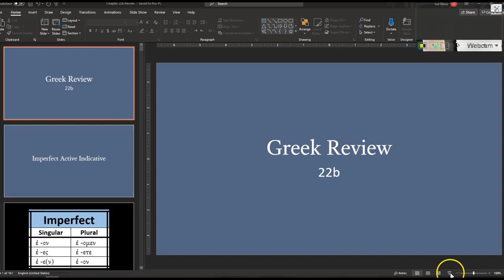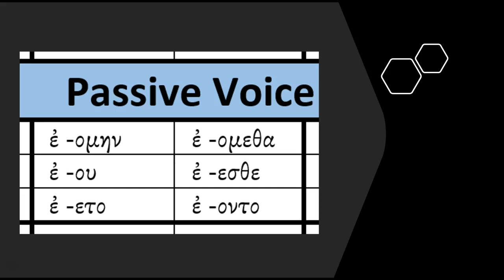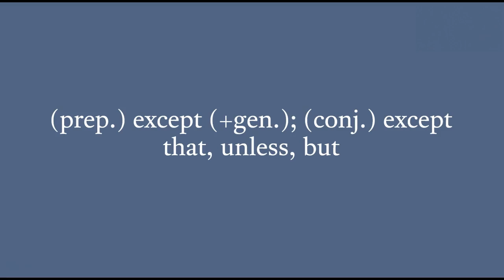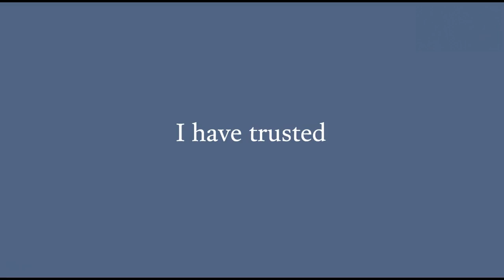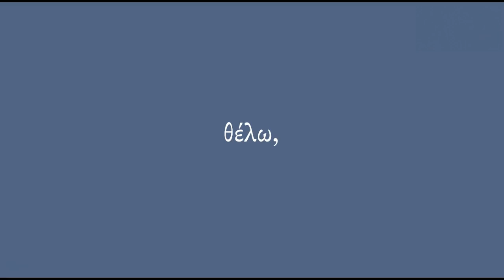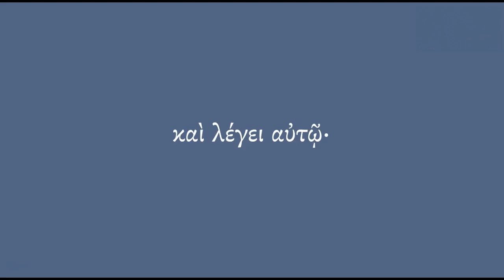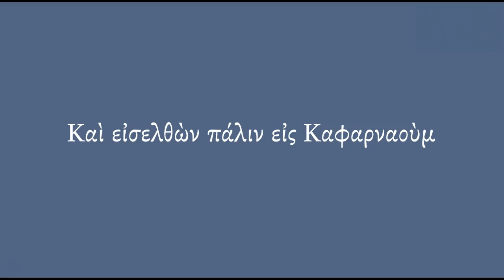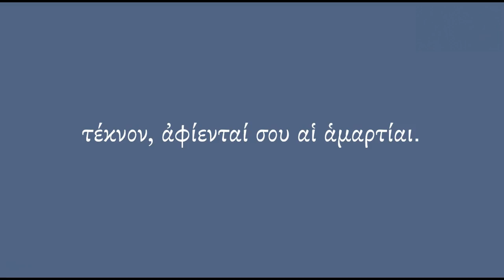GRK 22b Review